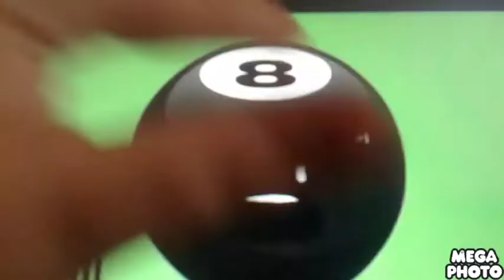Recommended characters reanimated! in ripple